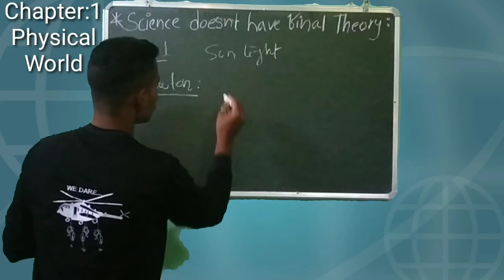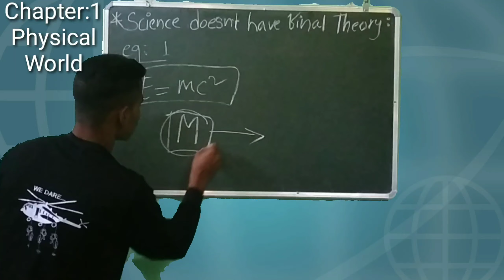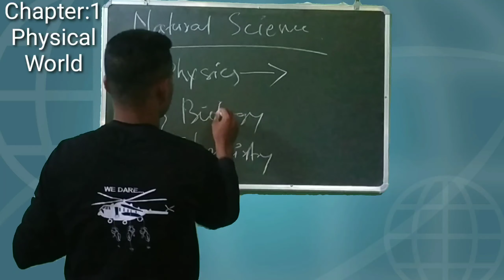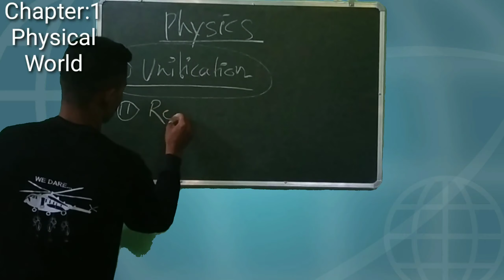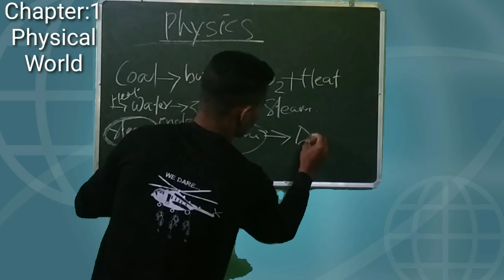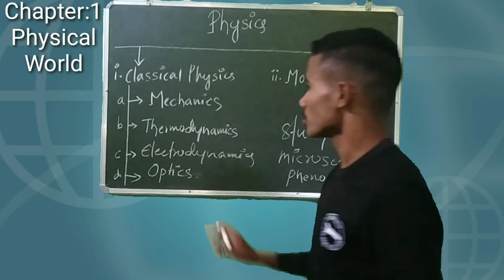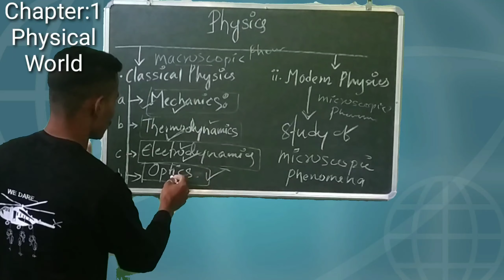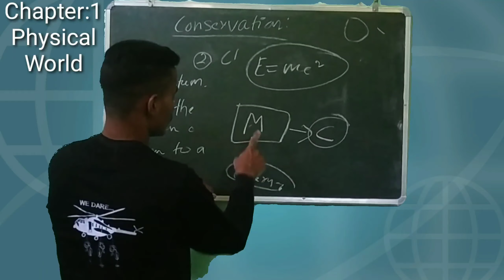Physical World part 2 | ভৌতিক জগত | clear Concept | পদার্থ বিজ্ঞান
ভৌতিক জগত দ্বিতীয় খন্ড। Physical world part 2.Science doesn't have final Theory,What is Physics its scope and different branches,Fundamental forces of Nature and Conservation laws.